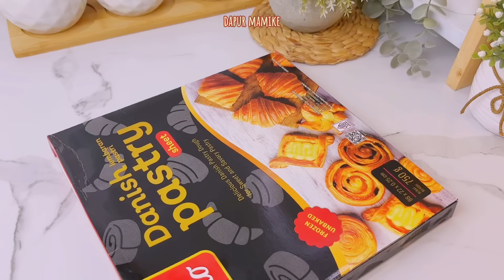Cukup 2 Bahan Aja Bisa Bikin Ide Jualan Viral, Insya Allah laris manis ‼️ Resep Cromboloni Viral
Kali ini aku bikin yang lagi viral, CROMBOLONI DANISH PASTRY
Bahan :
Danish Pastry secukupnya,
Glaze Coklat,
Glaze Matcha,
Glaze Tiramitsu,
Glaze Vanila,
Crispy Ball,
Almond slice,
Dark Flakes Chunky.